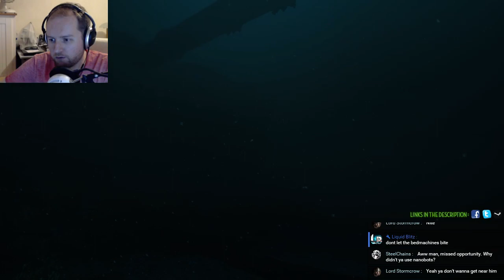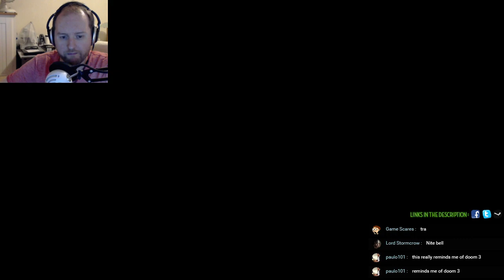RUTHLESS - SOMA Playthrough Reactions - Part 4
SOMA is a sci-fi horror game from Frictional Games, the makers of Amnesia! You can watch the whole SOMA playthrough by clicking the playlist below :)

Thanks to Xtariz for gifting this to me!